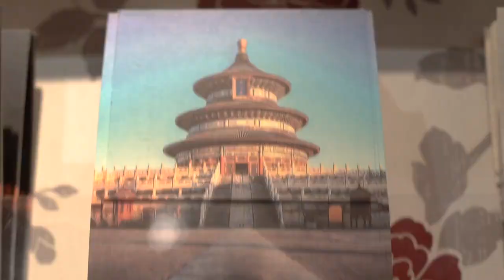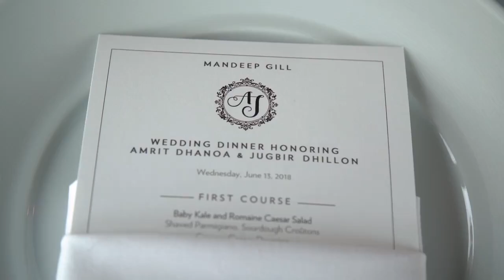Worldwide Pre Wedding Shoot | Paris, New York, Grand Canyon, China | Award Winning Film | Alan Watts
Contact - WEDDINGS / DOCUMENTARIES / PRE WEDDINGS / FASHION /

Social Media - Instagram.com/StoryAndMotion  |  Facebook.com/StoryAndMotion  | Vimeo.com/StoryAndMotion  |  Twitter.com/StoryAndMotion

Film Description

The release of Amrit Dhanoa and Jugbir S Dhillon film has been an overwhelming experience. We feel humbled by the response we have had and we would like to say thank you to each and every one of you who has called and messaged, it has all meant a lot.
On the first day it was released on instagram, we received an amazing 30,000 hits! The film has reached parts of the world that we never anticipated and has been viewed by people we never expected.
The narrator of the film is a well known British philosopher, Alan Watts. Unlike other philosophers,
he demonstrated many curious minds across the globe how to construct their own meaning out of life. Before we began filming, Amrit and Jugbir heard the lecture from which notable parts have been used in the film and they instantly knew that the words underpinned the meaning of the film and their outlook on life.
We are humbled to share that the film has reached as far as Alan Watt’s son, Mark Watts, who kindly shared his thoughts on the film with us:
“The film is breathtakingly beautiful and the “What do you desire?” message combines wonderfully with the idea of an inspired and adventurous union and of course the photography is beautiful” - Mark Watts
We never believed that the film would reach as far as it has done. We are extremely grateful for the all the support we have received since the film’s release and, to Amrit and Jugbir for trusting us with capturing their special journey.
This film was shot in 3 continents, over 55,000 miles, single handedly shot using a collection of Sony cameras and lenses, DJIDrones and my trusty Freefly Systems Movi

Photographer in Paris and China - Johnson Wee
Photographer in New Navjit Surdhar Photography
Photographer in Grand Canyon - Gurvir Johal Photography
Custom Outfit - Pagh Vala
Wedding Planners in New York City: Ultimate USA Weddings
String quartet in New York City: Sterling Strings NYC
Live Singer - Guy Lockard
Venue- Rockerfella Center NYC
Lucky Dhillon Photography

All music licensed through Music Bed.
Alan Watts Audio Licensed through Alan Watts Foundation (Certificates of proof available)

GEAR LIST:

--CAMERAS--

Sony a7iii
Sony a7sii
Sony FS5
Sony FS7
DJI Mavic 2 Pro

--LENSES--

Sony APS-C 10-18mm F4
Tamron 17-28mm F/2.8
Sony 16-35mm f4.0
Tamron 28-75mm F2.8
Sony 28mm f/2
Sony 55mm f/1.8
Sony 85mm f/1.8
Sony 90mm f/2.8
Sony 70-200 f/2.8

--SUPPORT--

Manfrotto 755CX3 Carbon Fiber Tripod
Sirui P-424S multifunction carbon fibre
Manfrotto MTPIXIEVO-RD
Manfrotto 475B Tripod
Manfrotto MVH500AH Fluid Video Head
Manfrotto 190XPRO
Manfrotto B01M0C2181

--AUDIO--

Tascam DR-10C
Zoom F6
Zoom H6
Rode VideoMicro
RØDE Blimp Wind Shield
RODE Wireless GO